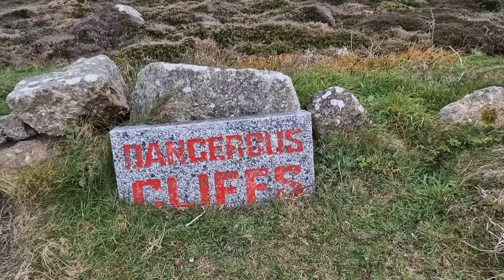Husky's Allowed In! He Made The Most Of It Too!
Sherpas New Home fund